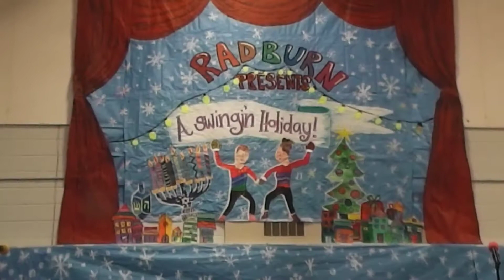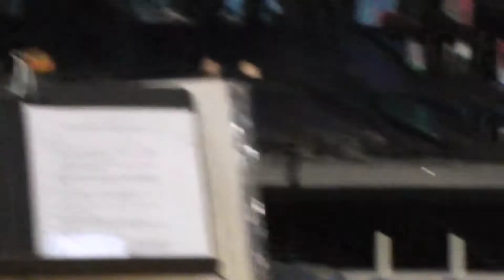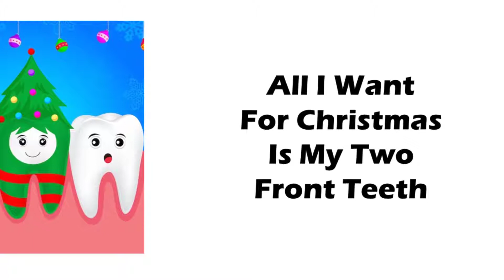2018 Radburn Holiday 1080p